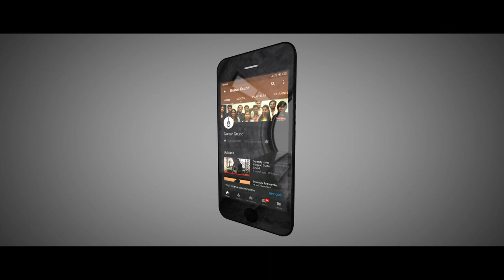Melancholy - Ivin Viegas | Guitar Grund | Grail AG190CE | Guitar Class Thane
Composed & Arranged by Ivin Viegas (Founder | Guitar Grund)

Recorded/Mixed at Guitar Grund

Video Credits :
Author: Relaxing World

Author: Beachfront
Description: Rain falling on a stone pathway in super slow motion

𝗦𝗶𝗻𝗰𝗲 𝟮𝟬𝟭𝟬 | 𝗚𝘂𝗶𝘁𝗮𝗿 | 𝗨𝗸𝘂𝗹𝗲𝗹𝗲 | 𝗧𝗿𝗶𝗻𝗶𝘁𝘆 𝗘𝘅𝗮𝗺𝘀
- India . USA . Canada . UAE . Philippines -

*Only 1 student per batch

*Experience HIGH DEFINITION video & audio

At Guitar Grund we do not believe in merely teaching you songs. Instead, we’d like to help you understand the guitar through western music theory, so you can learn to play & compose songs on your own.